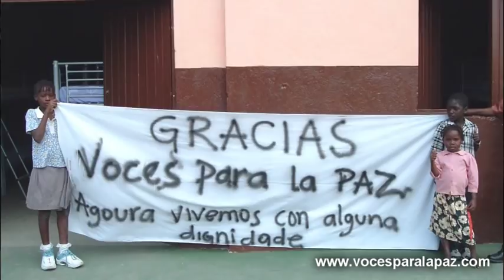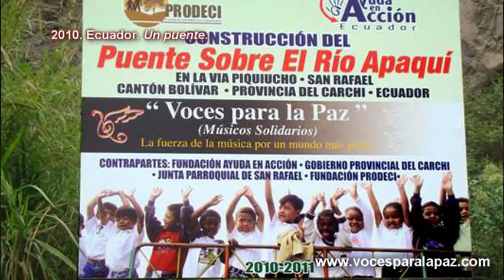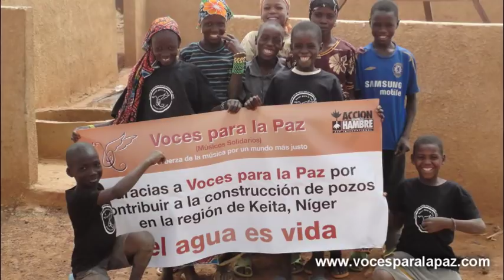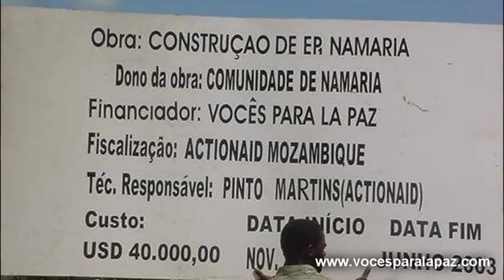AMAZING GRACE. John Newton. Arreglo: P. Vilarroig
AMAZING GRACE. John Newton. Arreglo: Pedro Vilarroig
Orquesta y Coro Voces para la Paz (Músicos Solidarios) 2011
Director: Miguel Roa
Dúo Gaita-Acordeón: BellónMaceiras
Gaita: Daniel Bellón
Acordeón: Diego Maceiras
Proyecto Solidario: Construcción de pozos de agua en el Níger para 5.000 personas.
“Voces para la Paz” (Músicos Solidarios) es una asociación de ayuda humanitaria compuesta por músicos que ofrecen conciertos y utilizan su música para recaudar fondos que permitan realizar proyectos que auxilien y protejan a los más necesitados de todo el mundo.
Gracias a su música se han construido carreras, puentes, escuelas, bibliotecas, dispensarios sanitarios, orfanatos, pozos de agua, sistemas de regadío, etc. en países de África, Asía y América Latina. Visitar
“Voices for Peace” (Musicians in Solidarity) is a humanitarian aid association made up of musicians from the main orchestras and choirs in Spain, who offer concerts to raise funds to carry out projects that help and protect the most needy around the world.
Thanks to their music, careers, bridges, schools,libraries, health clinics, orphanages, water wells, irrigation systems, etc, have been built in countries in Africa, Asia and Latin America.
"Voix pour la Paix" (Musiciens Solidaires) est une association d'aide humanitaire composée de musiciens des principaux orchestres et chorales d'Espagne, qui proposent des concerts pour collecter des fonds afin de réaliser des projets qui aident et protègent les plus nécessiteux du monde.
Grâce à leur musique, des routes, des ponts, des écoles, des bibliothèques, des centres de santé, des orphelinats, des puits d'eau, des systèmes d'irrigation, etc. ont été construits dans les pays d'Afrique, d'Asie et d'Amérique latine.
"Voix pour la Paix" La force de la musique pour un monde plus juste.